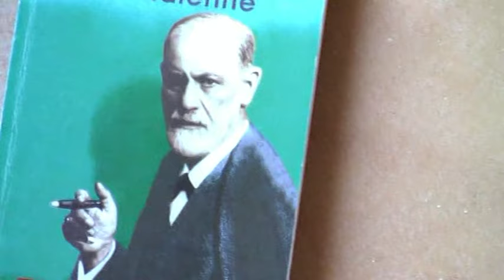Début de psychopathologie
Un début de psychopathologie;